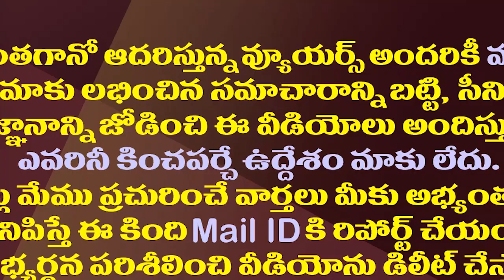కాపు నాయకులకన్నా మీరే మంచిగా..జగన్ కు ముద్రగడ లేఖ| Mudragada Letter To CM Jagan On Kapu Reservation